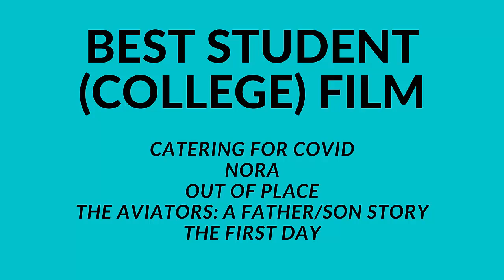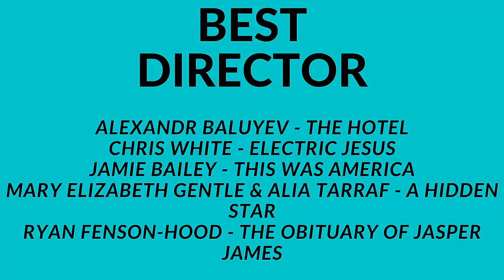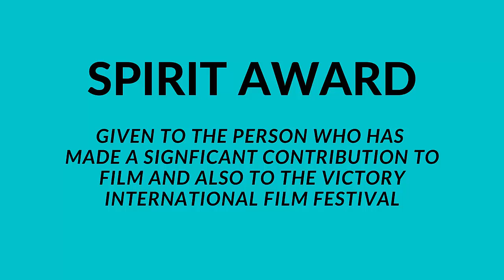Nominations for the 2021 Victory International Film Festival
Awards will be given out during the Victory International Film Festival

Best  Picture
Anagnorisis
Broken Branches
Electric Jesus
Puzzle
The Hotel

Audience Award
Chosen by the Audience

Best Animated Film
Painting By Numbers
The Beekeeper
The Disaster Mitzvah
The Quiet

Best Feature Film
Deadly Promises
Electric Jesus
The Hotel
This Was America
Vital Passage

Anagnorisis
Broken Branches
Il Fagotto - The Load
LIT
The Obituary of Jasper James
Puzzle

Best Foreign Film
Anagnorisis
Death Offers Life - The Last Moments of Vincent Van Gogh
Puzzle
The Round

Best Student Film (College)
Catering for COVID
Nora
Out of Place
The Aviators: A Father/Son Story

Best Student Film (High School/Jr. High)
Baldur's Flats
In The Weeds
So You Wanna Play The Game of a Genie?
The Humanity Test
Thought Cabinet

Best Documentary
A Hidden Star
Catering for COVID
The Donut Dollies
The Mayberry Effect
Vital Passage

Best Actor
Alexandr Baluyev (The Hotel)
Andrew Eakle (Electric Jesus)
Brian Baumgartner (Electric Jesus)
Julian Crouser (Deadly Promises)
Ricardo Munoz Senior (Puzzle)

Best Actress
Eden McCoy (LIT)
Evelina Brėdikytė (Broken Branches)
Kenzie Spoltore (In the Weeds)
Marino Petrenko (The Hotel)
Shannon Hutchinson (Electric Jesus)

Best Director
Chris White - Electric Jesus
Jamie Bailey - This Was America
Mary Elizabeth Gentle & Alia Tarraf - A Hidden Star
Ryan Fenson-Hood - The Obituary of Jasper James

Spirit Award